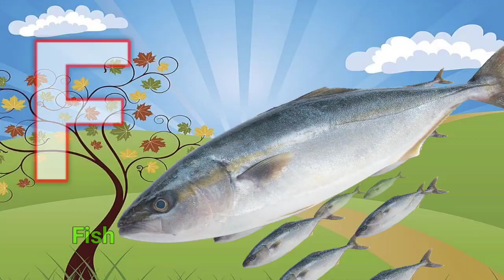a for apple b for ball c for cat d for dog, Alphabets [Phonics song] abc song, Words, abcd rhymes11